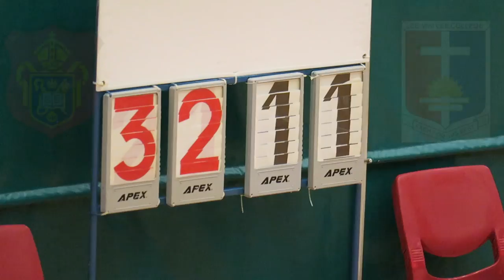拔萃vs李惠利(2017.7.3.學界籃球馬拉松男子分組賽)精華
2017.7.3.林士德體育館 10:15 拔萃(白) 32 : 11 李惠利(藍)